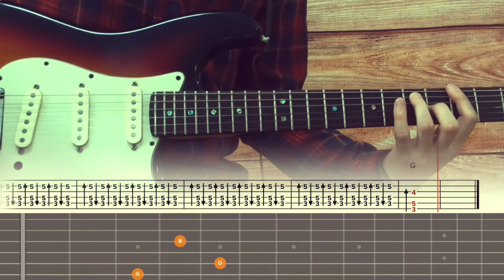Surf Curse - It Followed Me / Guitar Tutorial / Tabs + Chords